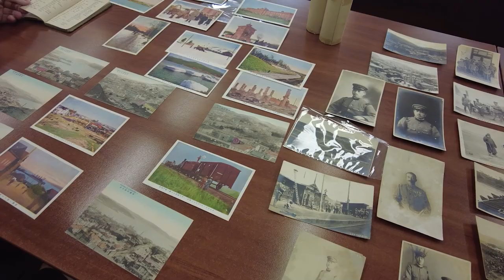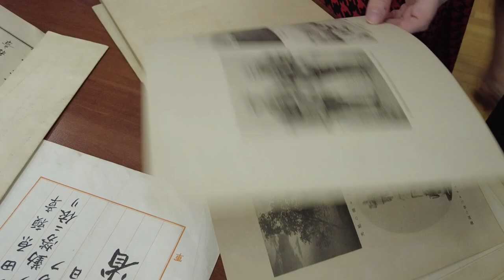Старинные карты Владивостока с объектами обороны передали в музей дальневосточные таможенники.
Карты Владивостока с объектами обороны конца 19 – начала 20 веков, японо-русский словарь военной тематики и другие печатные  раритеты передали владивостокские таможенники в Музей-заповедник истории Дальнего Востока им. В.К. Арсеньева.